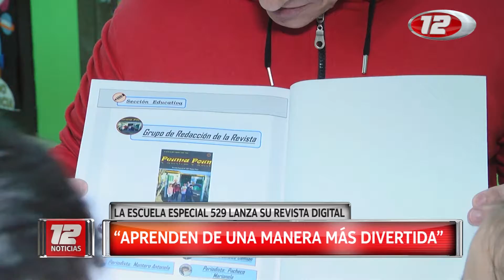Tema del Día: La Escuela N° 529 tiene su revista digital